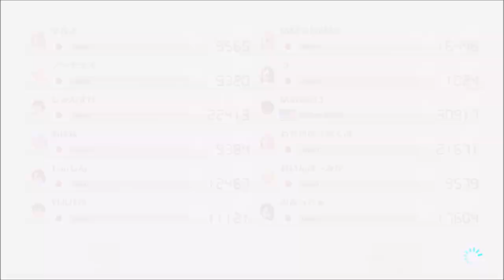(Requested 44) He dabbing!? Mario Kart 8 Deluxe (Online; as Donkey Kong) Episode 102